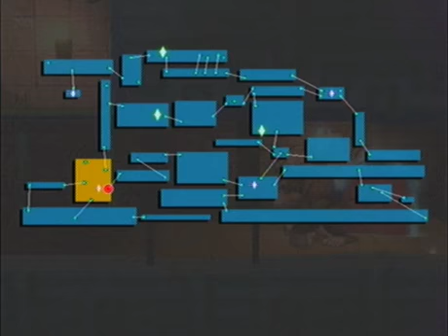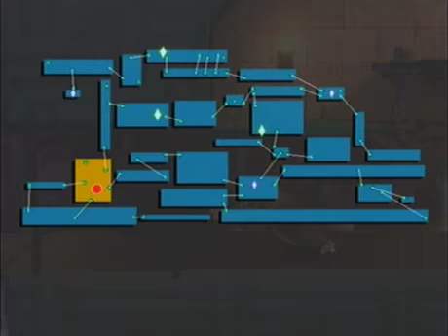Super Smash Bros. Brawl [Part 29] - MAGIKARP - Directed by Michael Bay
In this part we continue the Great Maze.

Commentary by CurseWrangler, BladeFire30 & SuperNintendoGameboy

NINTENDO